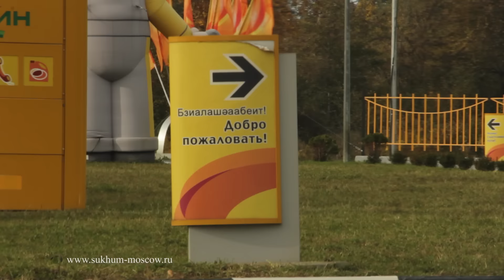Цены на нефтепродукты в Абхазии на 10-15% ниже, чем в России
Введение налога на добавленную стоимость на нефтепродукты, может стать генератором повышения цен на товары первой необходимости. С другой стороны, импорт нефтепродуктов, должен статьи одним из основных источников пополнения бюджета. Сложная дилемма одним словом.